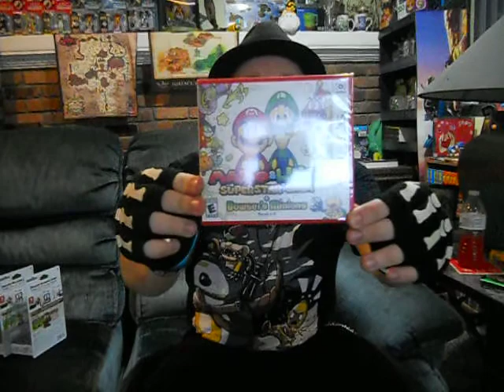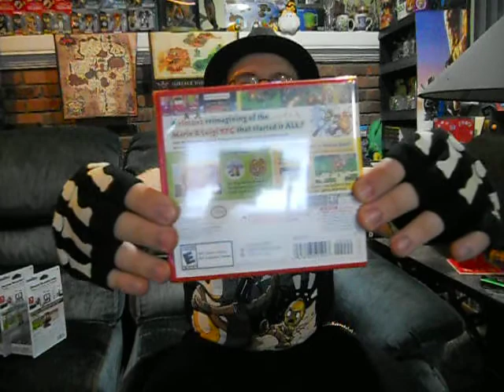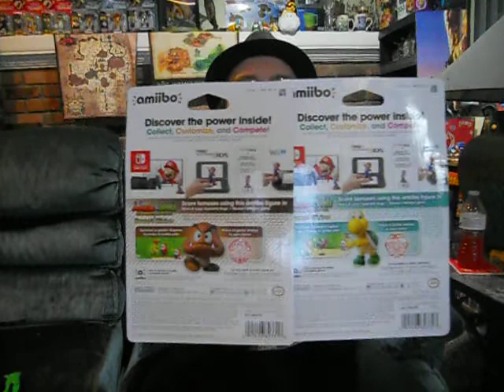Mario & Luigi Superstar Saga+Bowser's Minions UNBOXING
A remake to one of my favorite GBA games of all time, plus the new Goomba and Koopa Troopa amiibo too!